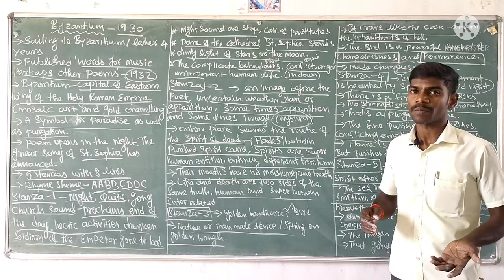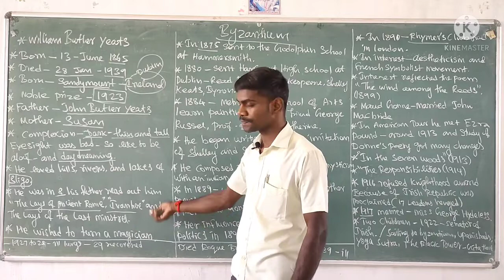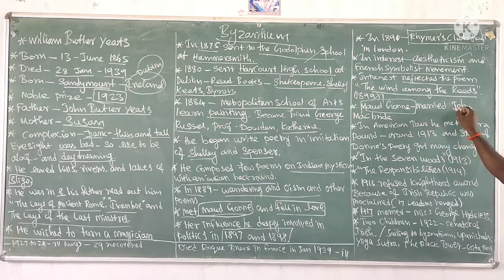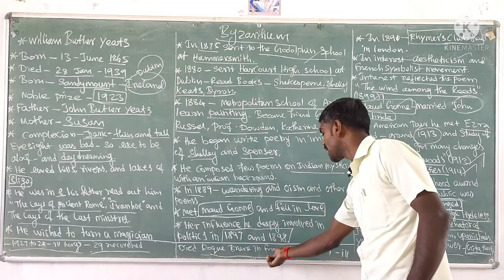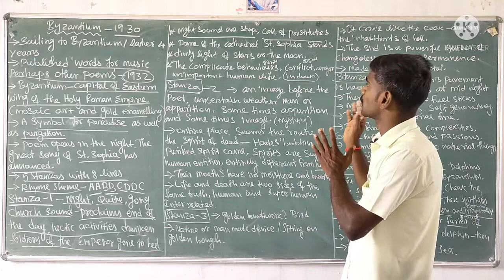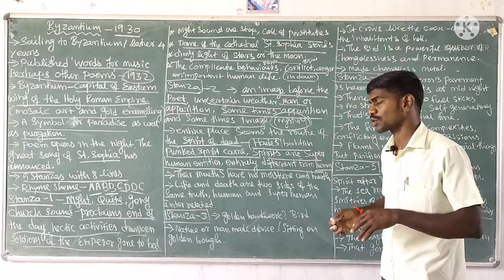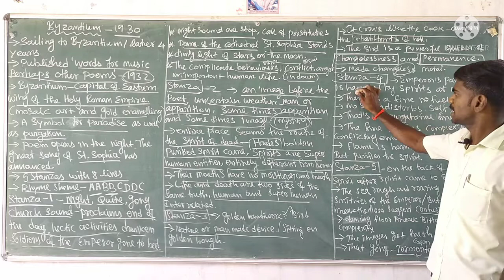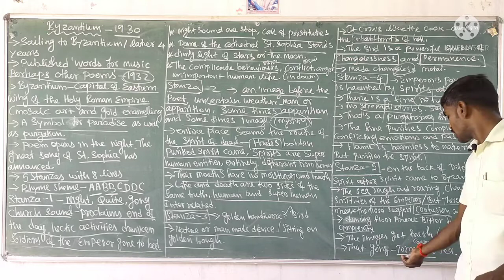Byzantium poem by W.B. Yeats | summary in tamil | pgtrb english